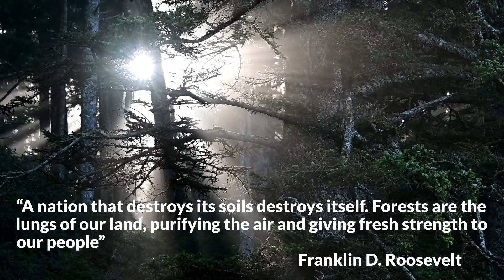EARTH DAY 2023 - INVEST IN OUR PLANET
I am excited to be part of EARTHDAY.ORG’s InvestInOurPlanet campaign, in celebration of the 53rd anniversary of Earth Day! A more sustainable world starts with all of us 👥❤️🌎. See how you can get more involved have the ability to make a difference in every industry, but that can only happen when we all work together to InvestInOurPlanet.